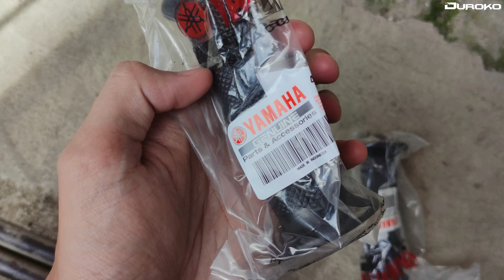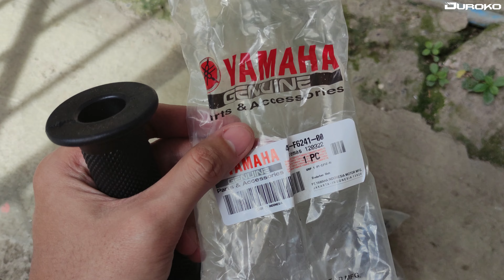XRM 125 F.I universal Handle Grip